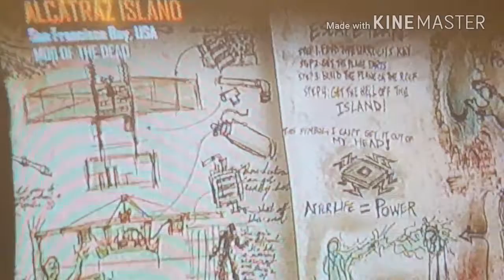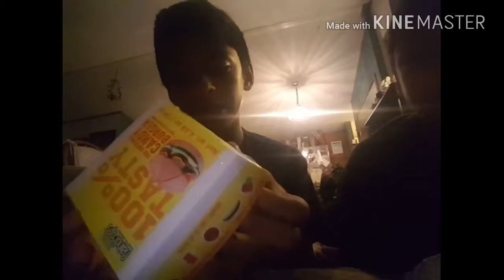Greatvalue 2 in one pack